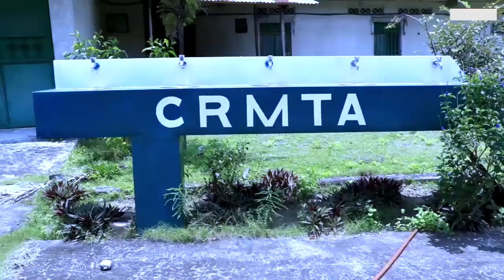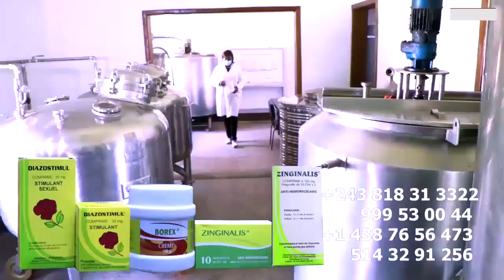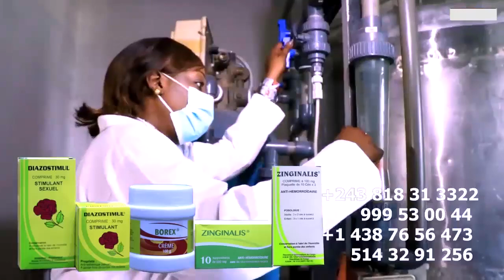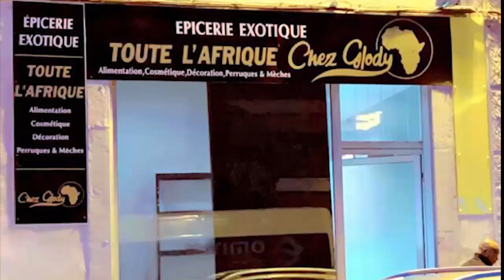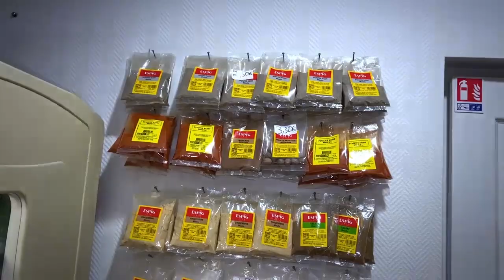L'Acquittement De FERRE GOLA Pourquoi FALLY IPUPA Akomi Agité Na Message Ya JB MPIANA